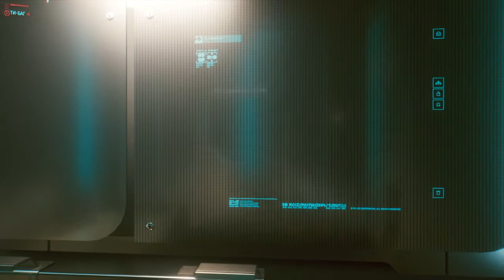Прохождение Cyberpunk 2077 - Пропуск в высшую лигу. Проникнуть в Пентхаус Ёринобу Компэки-Плаза #8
Тайм коды:
00:00 Поговорить с Джеки
06:07 Принять участие в инструктаже
14:10 Проехать в такси до Компэки-Плаза
18:41 Следовать за Джеки
25:33 Взломать резидента с помощью "Болта"
33:21 Поговорить с Джеки и Ти-Баг
37:03 Пентхаус Ёринобу